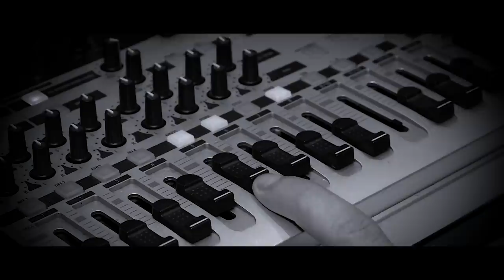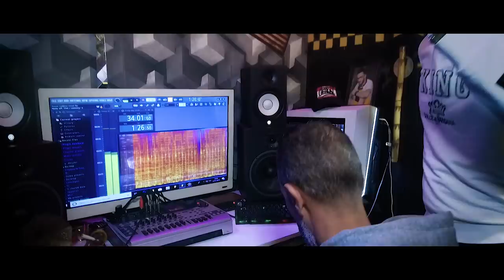Dj Moulley Feat Houcine Nedjma (Galbi Nsaha We Riyah)©️2019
Houcine Nedjma feat Dj Moulley (Galbi Nsaha We Riyah) 2019®️
Interprète🎤 : Houcine nedjma
Paroles et musique 🎶 : boumediene moulley (dj Moulley)
Arrangement 🎹: Bendahmane mohamed (med saharra )
Studio : moulley
Caméra 🎥 et montage 🎬: bachir bounoua
Production : Avm édition 2019 ©️

Codes pour la sonnerie d’attente:
Djezzy :021504
Mobilis : 6774566